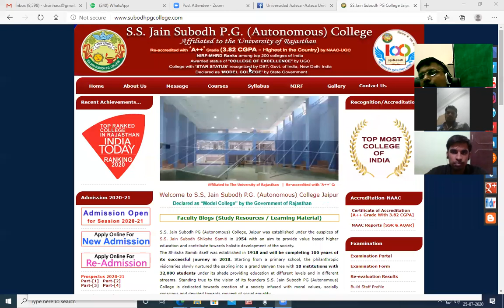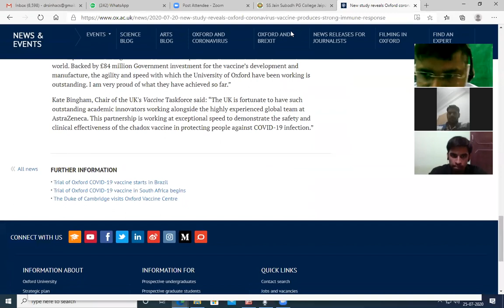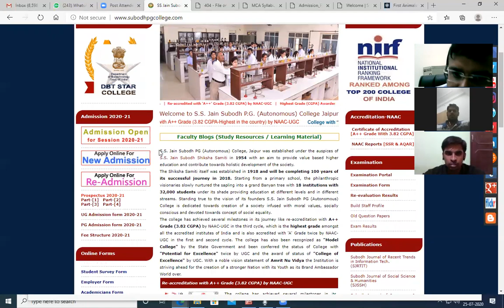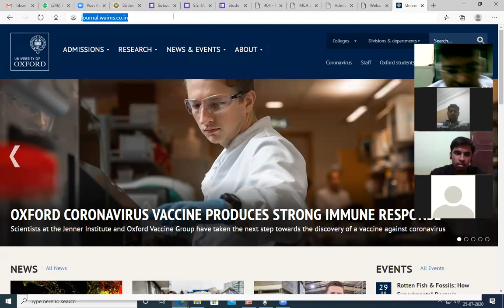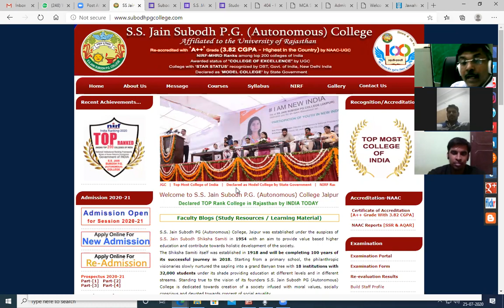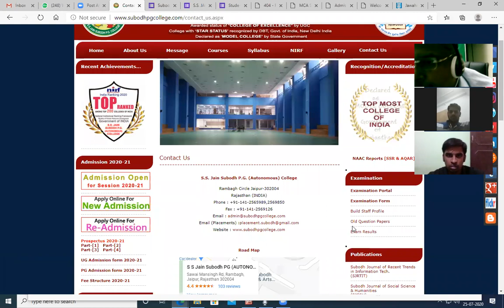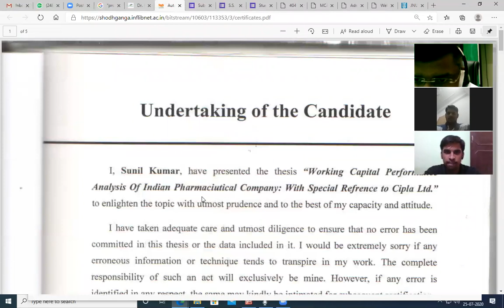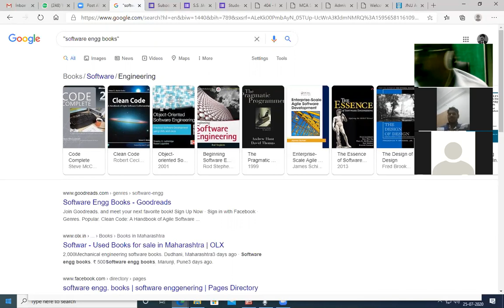Interactive session on web Minning_Prof. Ripu Ranjan Sinha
Prof.Ripu Ranjan Sinha interacting with Students of MCA,M.tech, P.hd on the Topics of Web Mining as an Example of content Mining, Structure Mining and Usage Mining